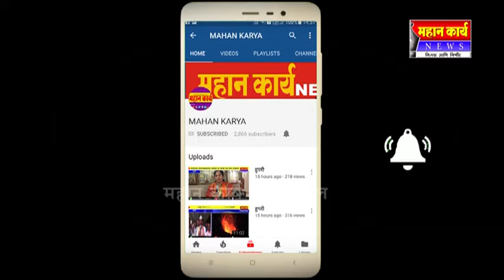सुळगाव आप्पाची वाडी येथे गणेश जयंती मोठ्या उत्साहात संपन्न